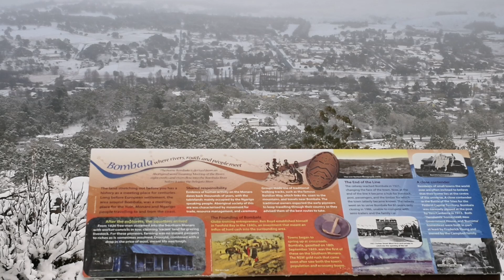Bombala Snow August 2018